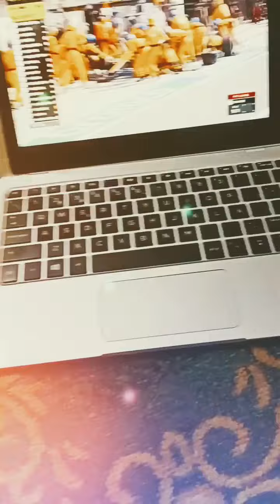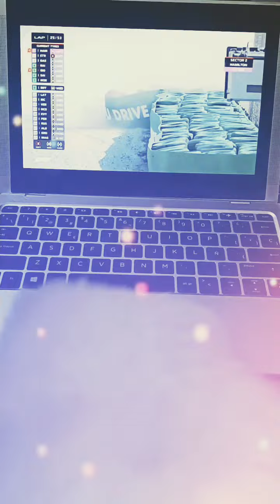Funny Kitty Kukeey Watching Formula F1 Racing Cars Event !!!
In this video, we feature some funny kitten moves. The content of this video is suitable for all ages. Kittens are very playful and cute little creatures and watching them playing around is just hilarious. These funny kitten videos are cute, adorable, and sure to make you laugh. The video features some cute kitten videos and some funny kitten videos. We know that there are many, many more funny kitten videos out there, and we'd love to feature them all on this channel. So be sure to comment and suggest more videos, and we'll try to feature them in the near future...